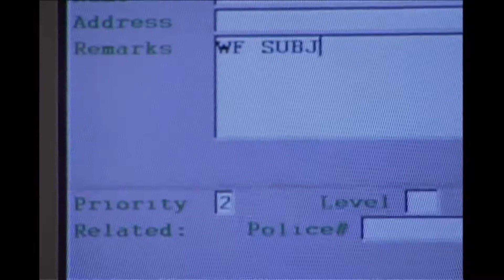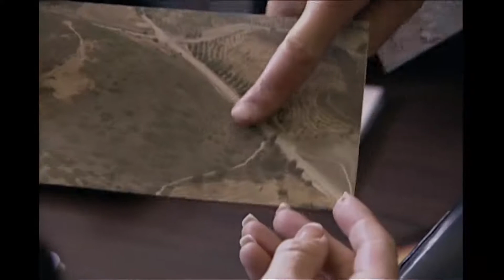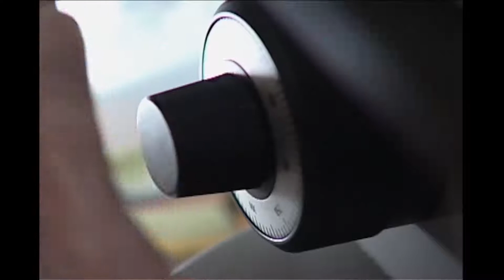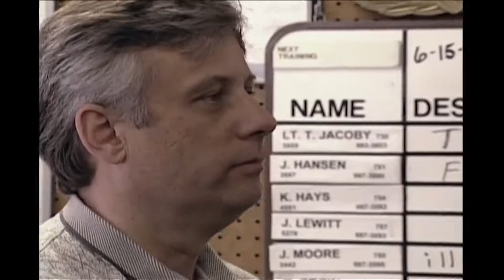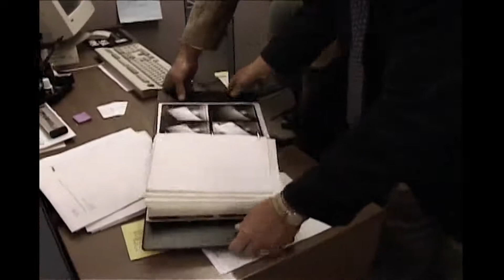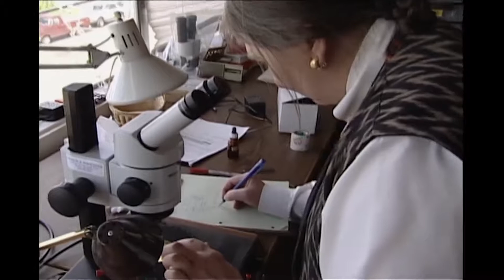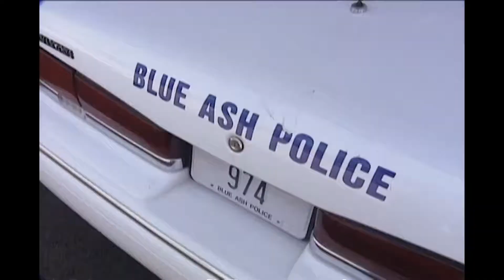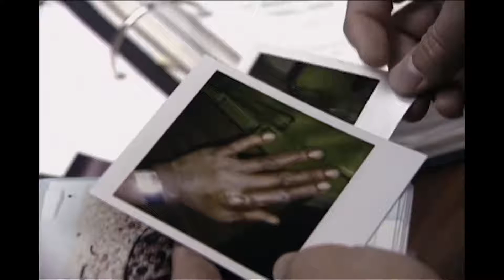TRUE CRIME STORIES - Murder In The Woods - The New Detectives Documentary HD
The great outdoors may offer clues to solving heinous crimes. Seed germination and the presence of certain insects provide vital information about the murders. But it takes the skilled eyes of the forensic entomologist and botanist to decipher the clues nature provides.